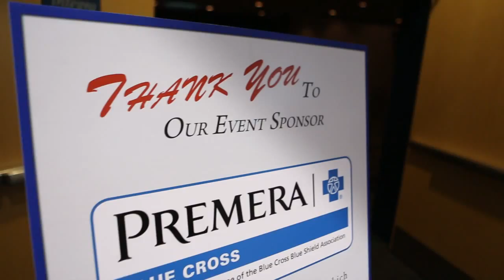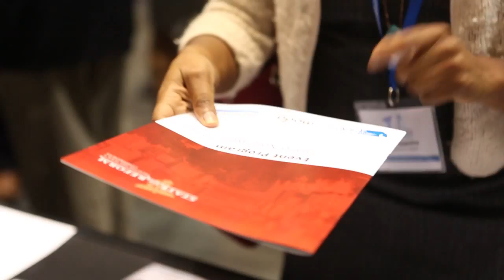2015 State of Reform Inland Northwest Health Policy Conference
Join health care leaders and policy makers in Spokane on Sept. 15.